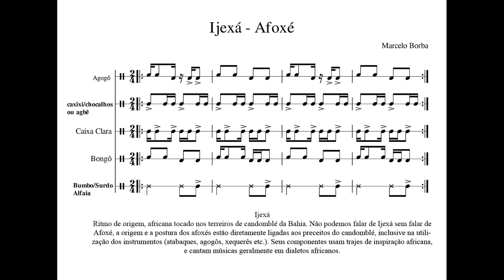IJEXÁ - AFOXÉ: Ritmos Brasileiros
O ÁUDIO apresenta algumas linhas rítmicas do Ijexá. O objetivo principal é usar este exemplo para praticar as linhas que não estão gravadas.
Baixar a partitura? Baixar o áudio?